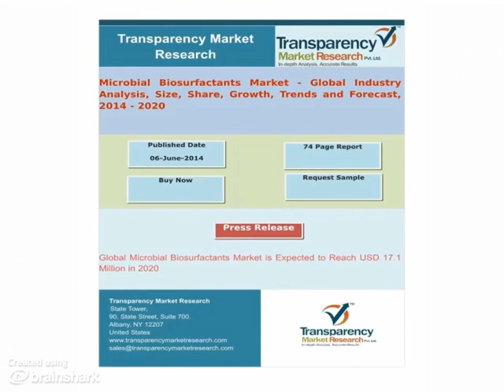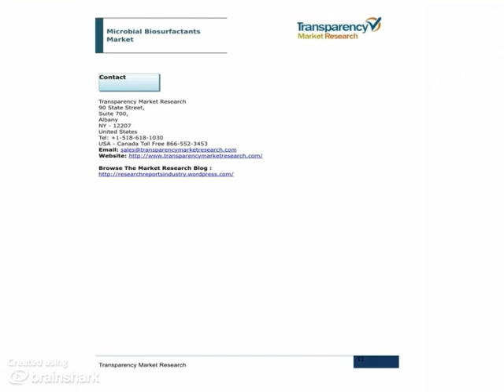Global Microbial Biosurfactants Market is Expected to Reach USD 17.1 Million in 2020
- Transparency Market Research has released a new market report titled “Microbial Biosurfactants Market (Rhamnolipids, Sophorolipids, Mannosylerythritol Lipids (MEL) and Other) for Household Detergents, Industrial & Institutional Cleaners, Personal Care, Oilfield Chemicals, Agricultural Chemicals, Food Processing, Textile and Other Applications - Global Industry Analysis, Size, Share, Growth, Trends and Forecast, 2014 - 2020,” which observes that the global microbial biosurfactants market demand was valued at USD 12.7 million in 2012 and is expected to reach USD 17.1 million by 2020, expanding at a CAGR of 4% from 2014 to 2020.